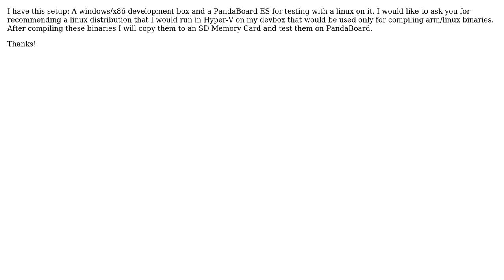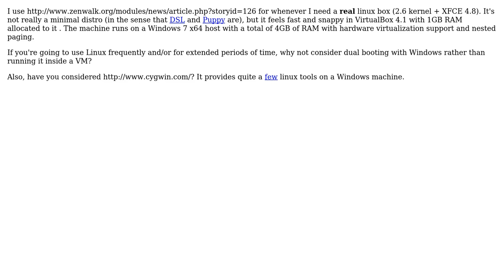Software Engineering: Minimal linux distro for compiling arm binaries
With thanks & praise to God, and with thanks to the many people who have made this project possible! | Content (except music & images) licensed under CC BY-SA | Music | Images & others | With thanks to user Karim Agha user Bhargav Bhat and the Stack Exchange Network Trademarks are property of their respective owners. You are responsible for your own actions.